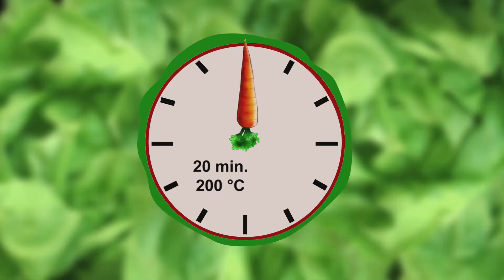Tetovska jogurt tava | Hrana i Vino SR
TETOVSKA JOGURT TAVA

Za vaš sutrašnji meni, kao glavno jelo, predlažemo vam da pripremite TETOVSKU JOGURT TAVU. Za pripremu ovog jela, za 4 osobe, potrebne su vam sledeće namirnice:
• 1 PREDNJI JAGNJEĆI BUT
• 5 JAJA
• 1/2 kg OVČIJEG KISELOG MLEKA
• 1/2 male šolje PIRINČA
• PERŠUN
• 2 kašike MEŠAVINE ZAČINA
• ULJE

Potrebno vreme za pripremu ovog jela je 2 sata.
U šerpu sa vodom na šporetu dodamo mešavinu začina, posolimo, pobiberimo, dodamo ulje. U vodu stavimo jagnjeće meso da se kuva 60 minuta.
U međuvremenu peršun krupnije isečemo. Kiselo mleko stavimo u dublji sud. Jaja polupamo dodamo ih u dublji sud. Posolimo, pobiberimo, dodamo mešavinu začina, a zatim dodamo i isečeni peršun. Mešamo žicom. Meso izvadimo iz šerpe, odstranimo kosti. Parčad mesa stavimo u zemljanu posudu, poprskamo ih uljem. U posudu nalijemo 2 kutlače tečnosti u kojoj se kuvalo meso. Posudu stavimo u rernu. Pečemo 30 minuta na 180 stepeni. Izvadimo posudu iz rerne. Prethodno skuvani pirinač preručimo u cediljku. Isceđeni pirinač nanosimo na meso u posudi. U posudu stavimo mešavinu kiselog mleka i jaja. Posudu vratimo u rernu. Pečemo još 20 minuta na 200 stepeni. Izvadimo posudu iz rerne.
Listove zelene salate veoma sitno isečemo, stavimo ih na tanjir za serviranje. Na njih seviramo Tetovsku jogurt tavu. Dekorišemo kriškama paradajza.
Za pripremu ovog jela nama je bilo potrebno 2 sata.
Uz ovo jelo predlažemo da popijete kvalitetno suvo crveno vino napravljeno od sorte Merlo, rubin crvene boje, arome prezrelog grožđa, meda i karameliziranih šumskih plodova. Služi se rashlađeno na temperaturi od 16 do 18 stepeni.
Dobar apetit.

Hrana i Vino SR

Ovaj recept se nalazi u časopisu Hrana i Vino br. 134, Decembar 2017 god.

RR